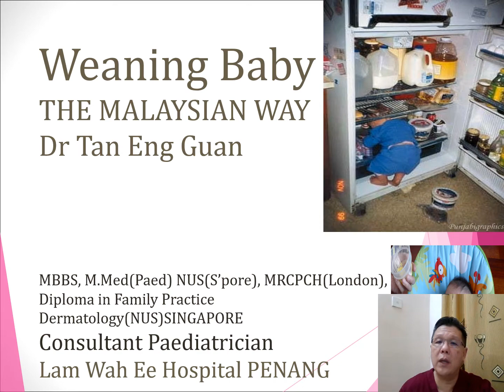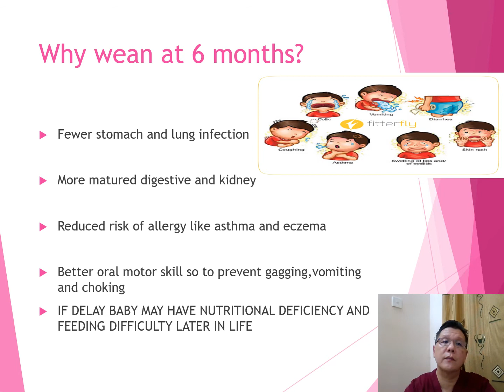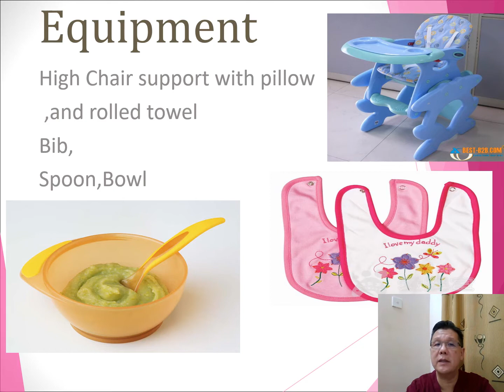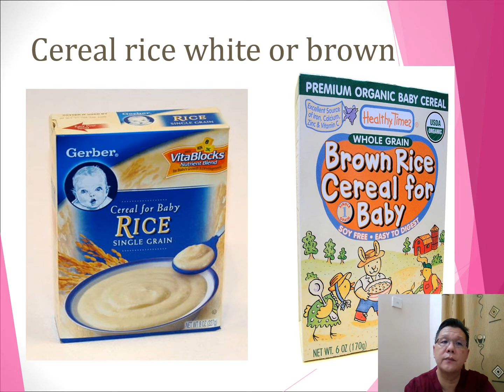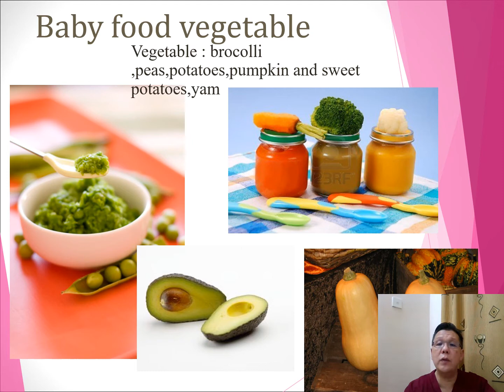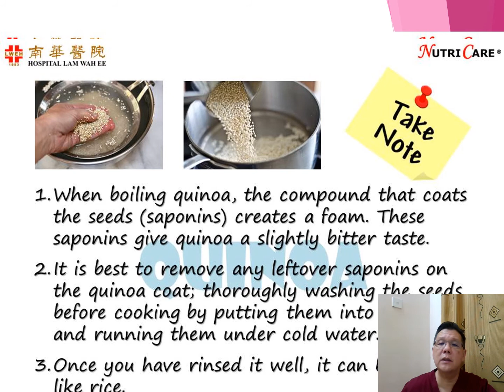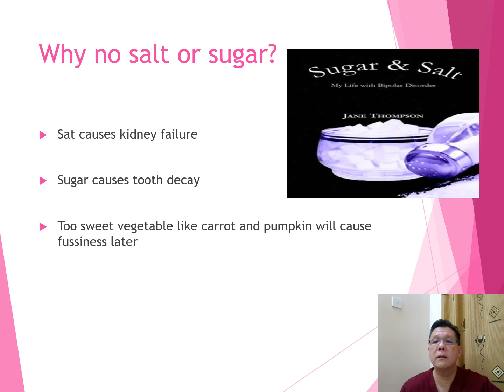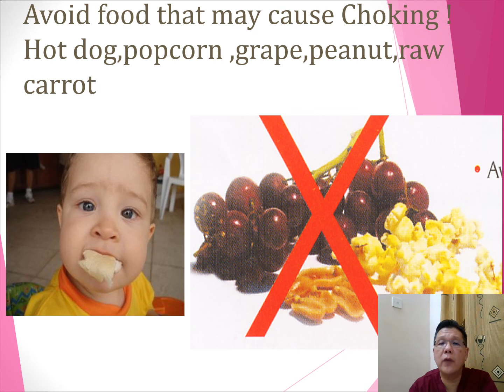weanning diet for infants Dr Tan Eng Guan Penang